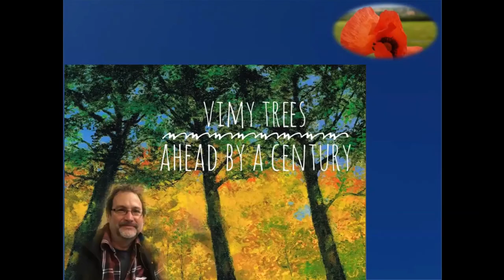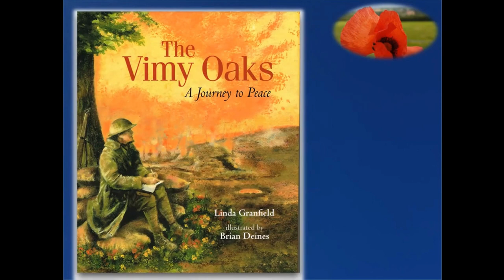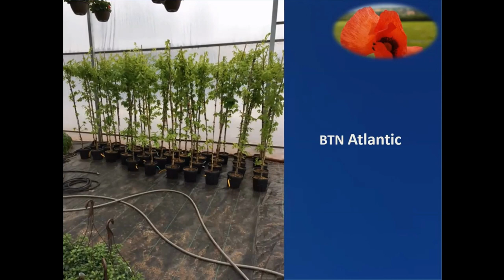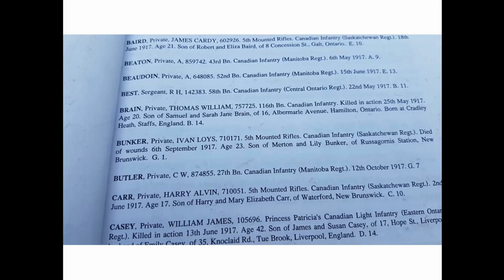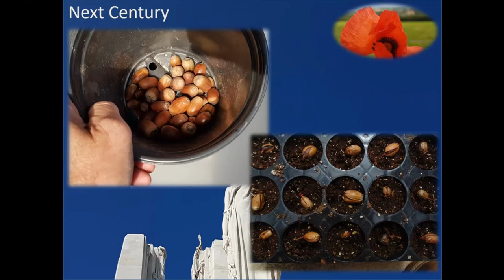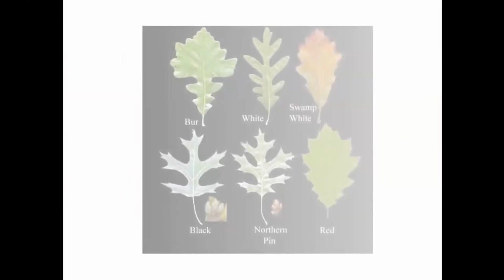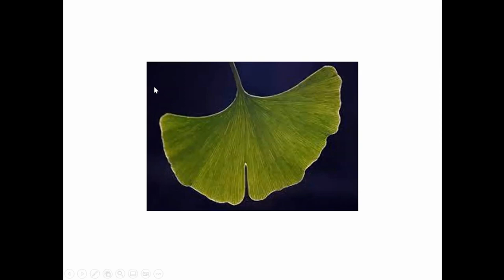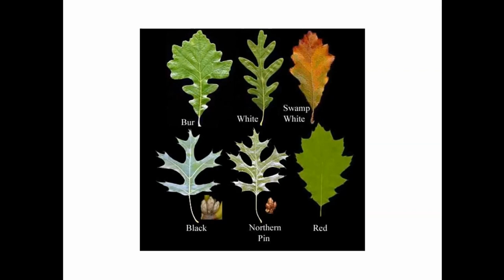The Vimy Oak Tree Legacy Project with Jim Landry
The Battle of Vimy Ridge in northern France, April 9th to 12th, 1917 is considered to be one of the defining events in the history of our nation.
The Vimy Oaks Legacy Project is made up of volunteers promoting the memory and legacy of Canadians who fought in the First World War through the planting of “Vimy Oak” saplings that are descendants of acorns gathered after the Battle of Vimy Ridge and planted in Canada by a Canadian soldier, Lieutenant Leslie Miller.
When Jim Landry learned of the Vimy Oak Legacy project, he offered to help out as a way to honour his great uncle John, who died during the battle. Jim has lost track of how many of these plantings he was involved in, but it is well over a hundred. Now Jim collect acorns from those original trees that began their life as an acorn in France over 100 years ago and use them as a way to have a conversation about the importance of trees and the story they tell.